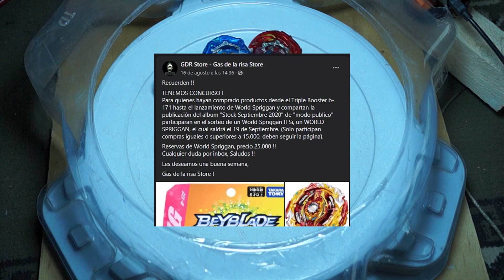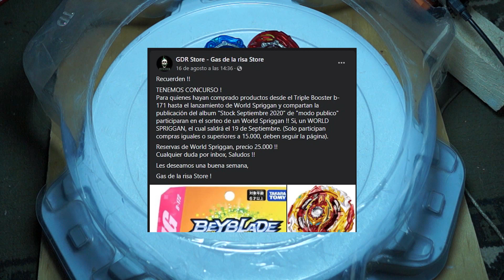Batalla de Dragones *DRAGONESCO* Tempest Dragon VS la familia de Dragones!!!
Donde compramos nuestros beys? En Gas de la Risa Store!!

No olviden seguirnos en Instagram y Facebook!

Nos vemos! Adios!!